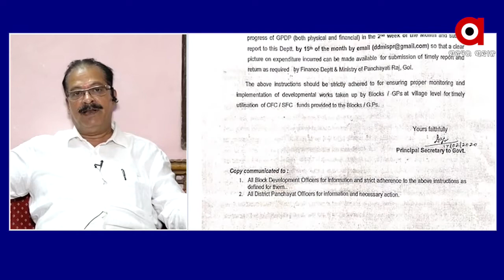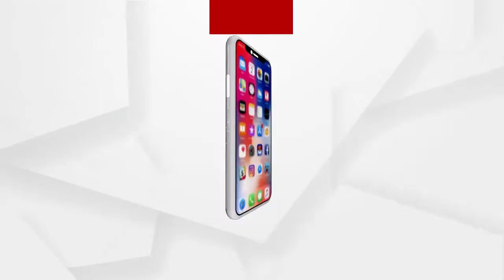ମିଛ ଖବର ଶୀଘ୍ର ପ୍ରସାର ହୁଏ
ଲୋକମାନଙ୍କୁ ସଶକ୍ତ କରାଉଛି କଂଗ୍ରେସ ପ୍ରତିକ୍ରିୟା ରଖିଲେ କଂଗ୍ରେସ ବରିଷ୍ଠ ନେତା ଶ୍ରୀଯୁକ୍ତ ଅମର ବଲ୍ଲଭ ରଥ...